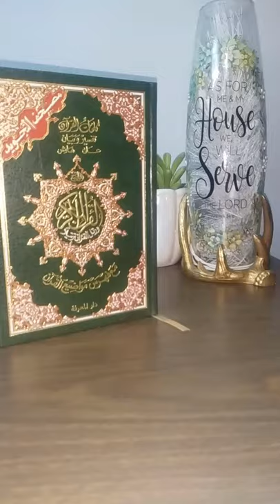Quranigami Saber DEBUNKS PERFECT PRESERVATION David Wood + Acts17Apologetics + Quran Creations Style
Today, in the style of David Wood of Acts17Apologetics and Quran Creations, I reveal my creation of an origami saber sword made with a page of the Quran itself. During that process, I also debunk the perfect preservation of the Quran and the supposed words of the false god Allah by providing one more reason even the worshipers of Muhammad, woops, “Allah”, knew men were even mightier than their false prophet’ evil god.

-- SCRIPT --

"Hello, everyone! I’m the apologetic artist ELLE ISO ELOHIM, here to reveal the truth about the words of Allah. I’m making an origami saber with a Quran page* to show one of the many reasons why the Quran has not been perfectly preserved. In Sahih al-Bukhari :: Book 6 :: Volume 61 :: Hadith 509** we find, “...’Casualties were heavy among the Qurra' of the! Qur'an (i.e. those who knew the Quran by heart) on the day of the Battle of Yalmama, and I am afraid that more heavy casualties may take place among the Qurra' on other battlefields, whereby a large part of the Qur'an may be lost…”

So, in summary, while the Bible, the Word of the One True God, has been preserved and is sharper than any two-edged sword***, swords still seem to be very effective at permanently destroying the words of Allah. Choose who you want to follow, but as for me and my house, we will serve the LORD YAHWEH !

* See Why I Chose Surah 7:99 To Rip Out First

** Bukhari :: Book 6 :: Volume 61 :: Hadith 509
“Narrated Zaid bin Thabit: Abu Bakr As-Siddiq sent for me when the people! of Yamama had been killed (i.e., a number of the Prophet's Companions who fought against Musailama). (I went to him) and found 'Umar bin Al-Khattab sitting with him. Abu Bakr then said (to me), "Umar has come to me and said: "Casualties were heavy among the Qurra' of the! Qur'an (i.e. those who knew the Quran by heart) on the day of the Battle of Yalmama, and I am afraid that more heavy casualties may take place among the Qurra' on other battlefields, whereby a large part of the Qur'an may be lost. Therefore I suggest, you (Abu Bakr) order that the Qur'an be collected." I said to 'Umar, "How can you do something which Allah's Apostle did not do?" 'Umar said, "By Allah, that is a good project. "Umar kept on urging me to accept his proposal till Allah opened my chest for it and I began to realize the good in the idea which 'Umar had realized." Then Abu Bakr said (to me). 'You are a wise young man and we do not have any suspicion about you, and you used to write the Divine Inspiration for Allah's Apostle. So you should search for (the fragmentary scripts of) the Qur'an and collect it in one book)." By Allah If they had ordered me to shift one of the mountains, it would not have been heavier for me than this ordering me to collect the Qur'an. Then I said to Abu Bakr, "How will you do something which Allah's Apostle did not do?" Abu Bakr replied, "By Allah, it is a good project." Abu Bakr kept on urging me to accept his idea until Allah opened my chest for what He had opened the chests of Abu Bakr and 'Umar. So I started looking for the Qur'an and collecting it from (what was written on) palmed stalks, thin white stones and also from the men who knew it by heart, till I found the last Verse of Surat At-Tauba (Repentance) with Abi Khuzaima Al-Ansari, and I did not find it with anybody other than him. The Verse is: 'Verily there has come unto you an Apostle (Muhammad) from amongst yourselves. It grieves him that you should receive any injury or difficulty..(till the end of Surat-Baraa' (At-Tauba) (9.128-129) Then the complete manuscripts (copy) of the Qur'an remained with Abu Bakr till he died, then with 'Umar till the end of his life, and then with Hafsa, the daughter of 'Umar.”

*** THE HOLY BIBLE : Hebrews 4:12
“For the word of God is living and active, sharper than any two-edged sword, piercing to the division of soul and of spirit, of joints and of marrow, and discerning the thoughts and intentions of the heart.”

THE HOLY BIBLE : Joshua 24:15
“And if it is evil in your eyes to serve the Lord, choose this day whom you will serve, whether the gods your fathers served in the region beyond the River, or the gods of the Amorites in whose land you dwell. But as for me and my house, we will serve the Lord.”